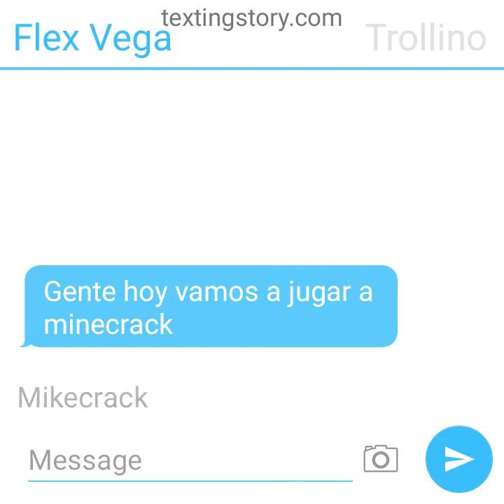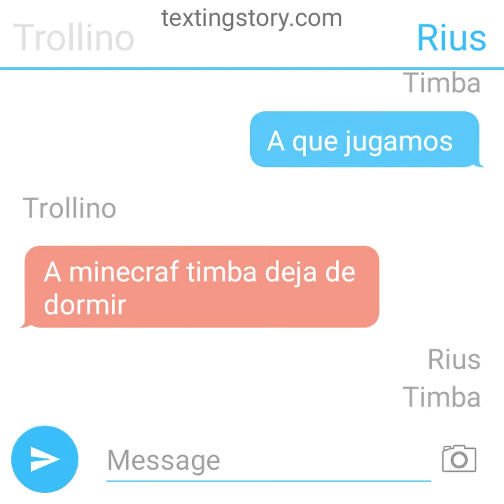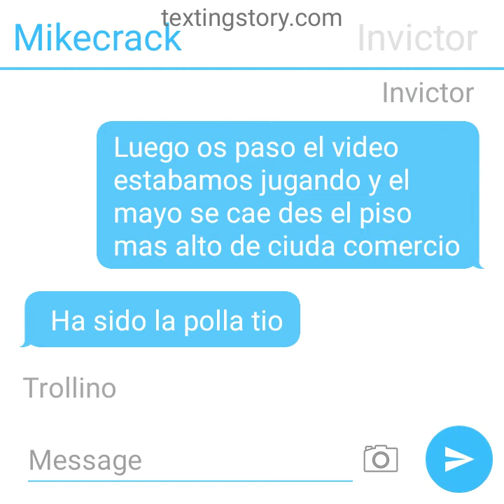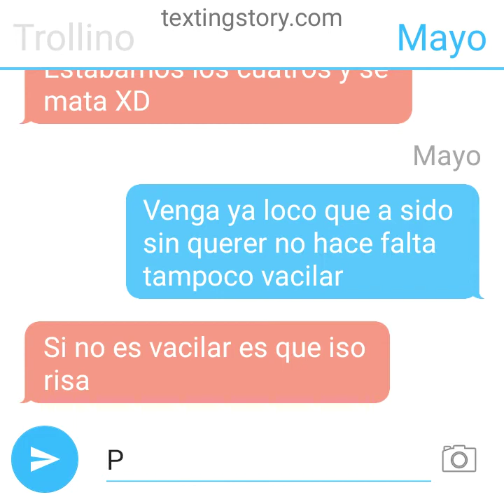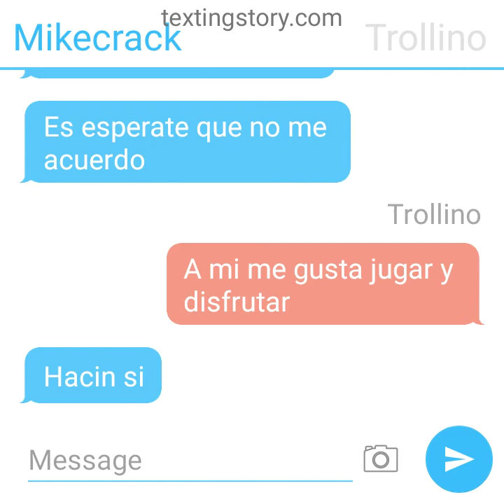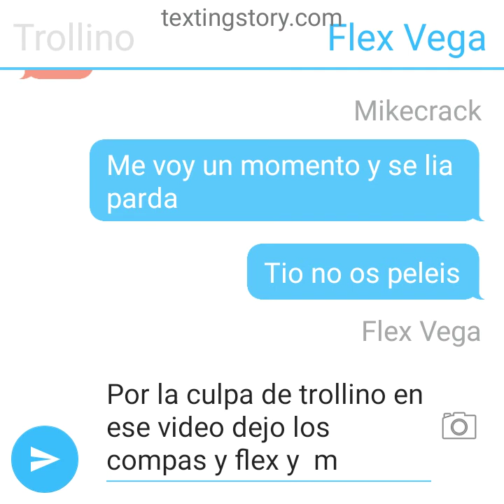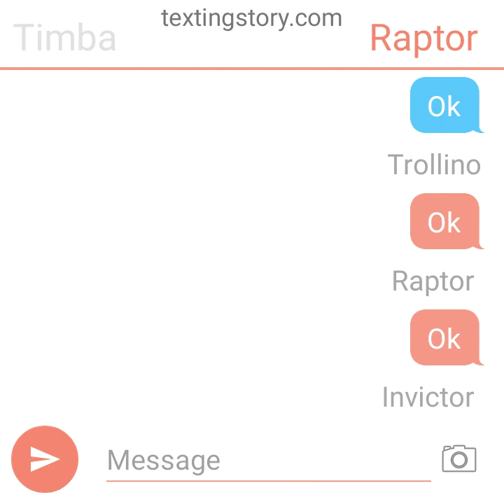combersacion de los compas